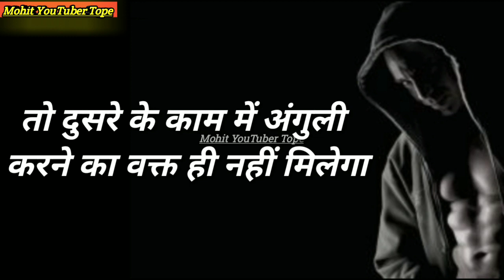Best md motivation whatsapp status 2019 bh kailash tard(137)